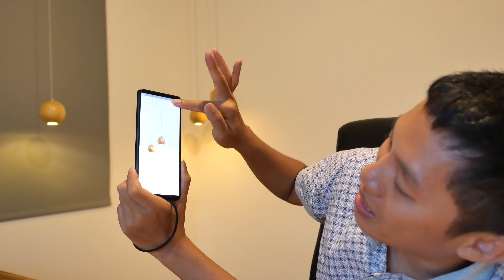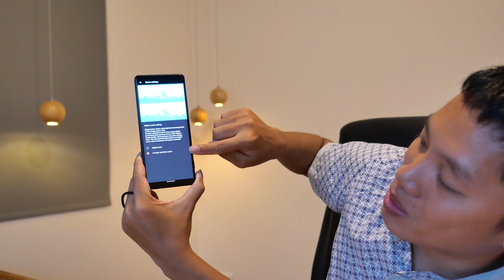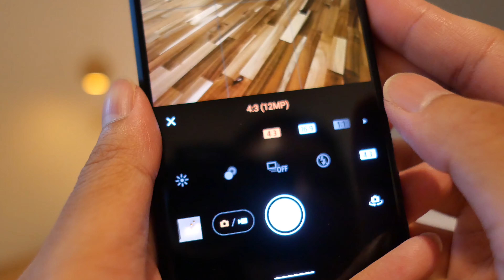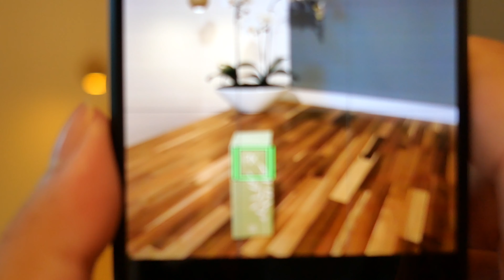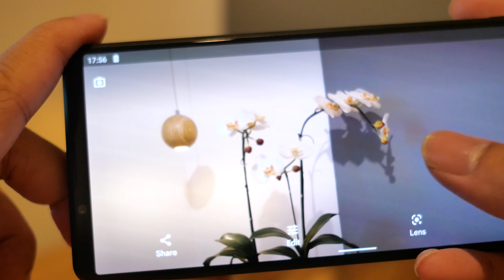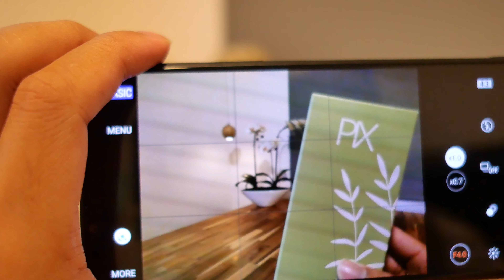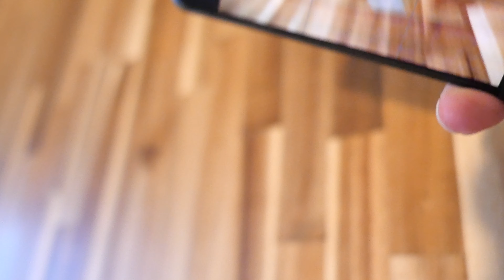Sony Xperia PRO-I Review - Sony Flagship Smartphone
PIX the power of plant
ครีมพิก สวยด้วยพลังจากพืช

32 แล้ว แต่สวยกว่าตอน 18

เที่ยวสนุก อวดผิวสวย หาเพื่อนเที่ยวธรรมชาติสวยๆ
ทักทายกันนะ
FB : PIX Trip - พิก ทริป

บริษัท พิก โบทานิค จำกัด
รับผลิตครีมจากธรรมชาติ